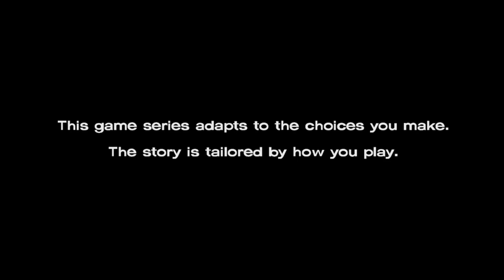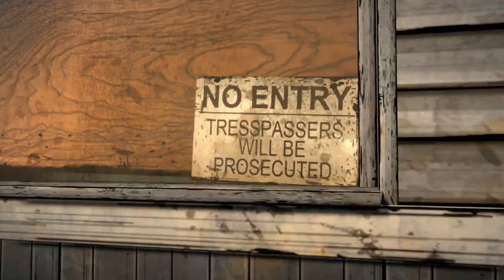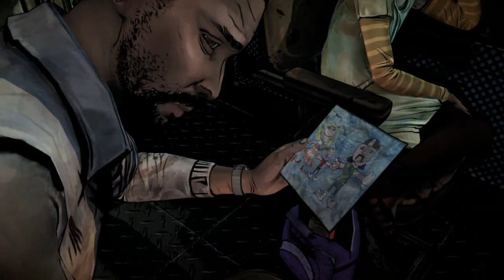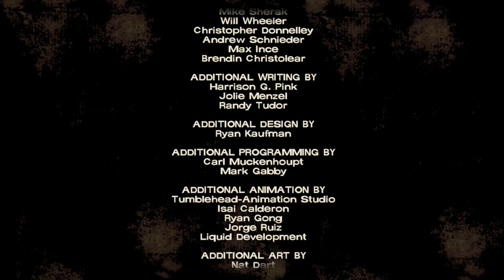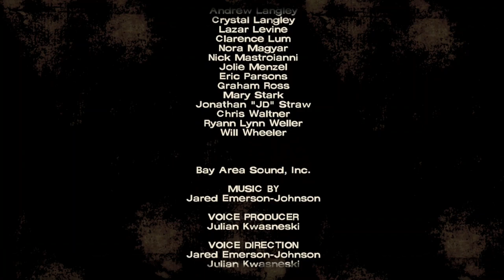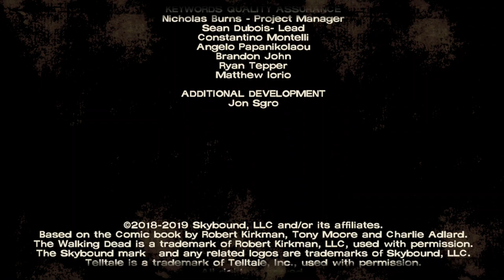RoKo Plays: The Walking Dead Season 1 Episode 3 | Let's Play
►Bitcoin Address: 3DcdRD3wtNaYgSTZ18dLQAYFRWjjC2EVMT
►ETH Address: 0x7c0B56E9b5fC692Cf5894DF5651Cb4B0b420c93f
►DOGECOIN Address: D64NoamqMWVUH2qcssCkbyTdtcCMZNHY9W
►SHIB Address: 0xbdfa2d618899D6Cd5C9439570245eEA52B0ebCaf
►LBC: bSDeqXp821uBGSzdykQuAy4CSmczD1yNMq